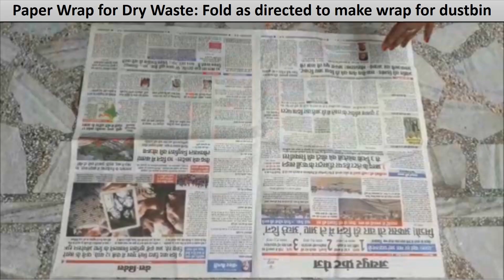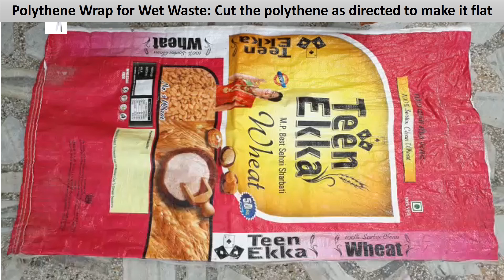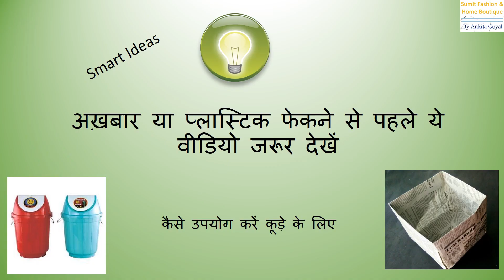DIY|| Paper dustbin wrap (Go Green) & Reusable Plastic Wrap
How to make Environment Friendly Bin Liners out of Newspaper & Reusable Bin liners for Plastic | Paper Dustbin Bags |
How to make dustbin from waste paper | Paper dustbin making